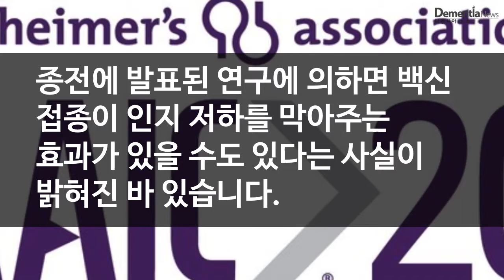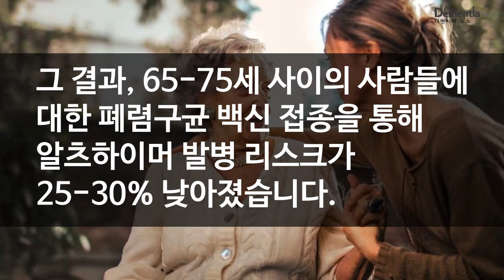[디멘시아뉴스] 독감·폐렴 백신, 알츠하이머성 치매 리스크 저하